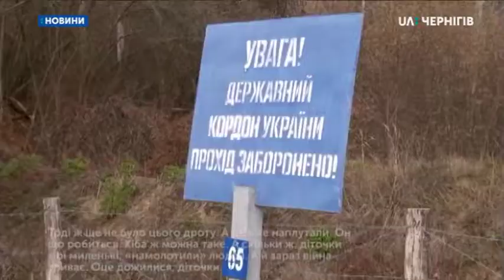05.11.2019. Новини. 8:00